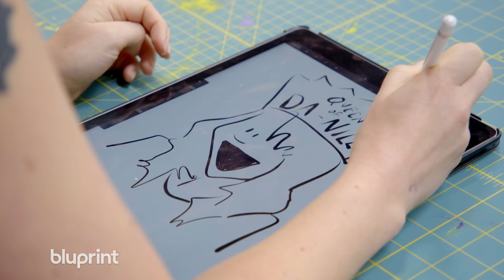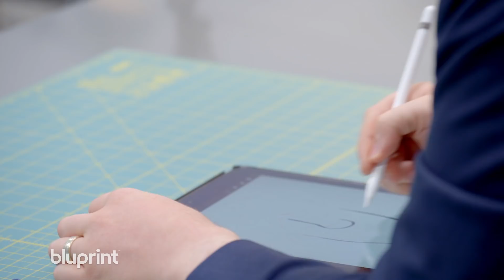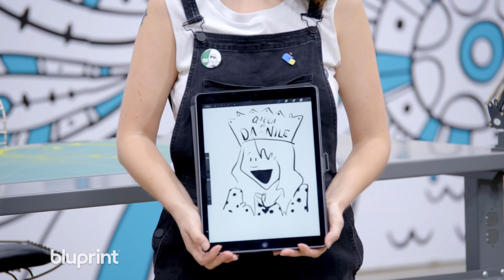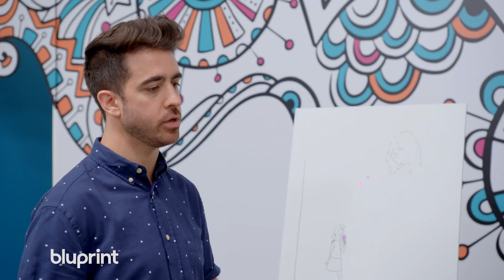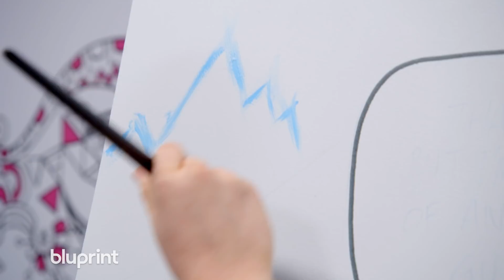Doodle Wars *SERIES PREMIERE*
Join host Paul Costabile for an extreme doodling adventure! In this family-friendly reality competition series, talented artists flex their creative muscles to impress judges Jon Chad (of Ink Outside the Box on Bluprint) and Zoe Hong (fashion designer and illustrator).

In the first episode, two professional cartoonists (Hilary Campbell & Jason Chatfield) go head to head in a sketch challenge to create a three-panel comic drawn on giant poster sized canvases. They're both scored on how well the panels tell a story, originality of visual style, and their overall emotional impact. But only one will walk away with $5,000 in cash and prizes.

NEW on Bluprint: Family-friendly shows & classes! 👨‍👩‍👧‍👦
About Family at Bluprint:  Our exclusive series, in-depth classes,  and fresh ideas show everyone in the family how  to bring their imaginations to life in the real world.

Learn and try new things, together. We’ll show you how